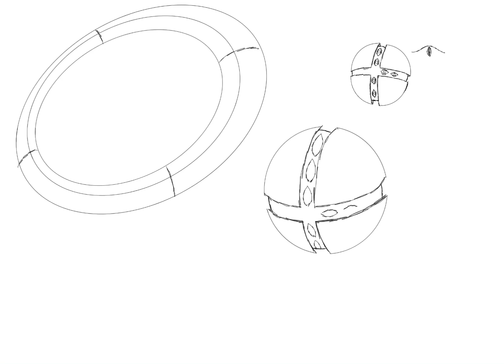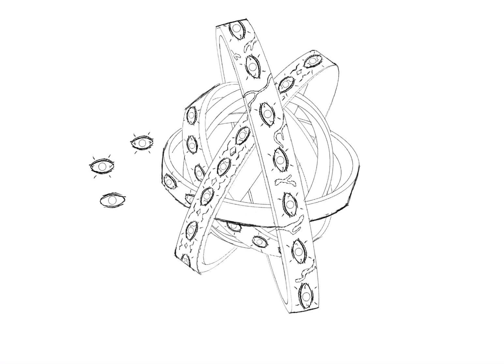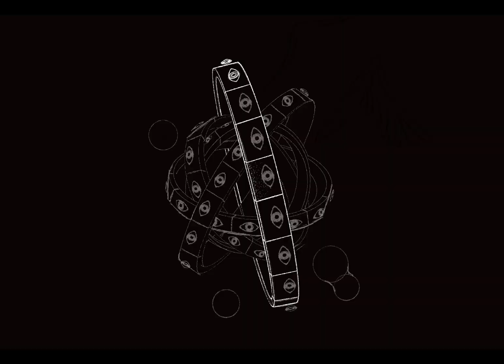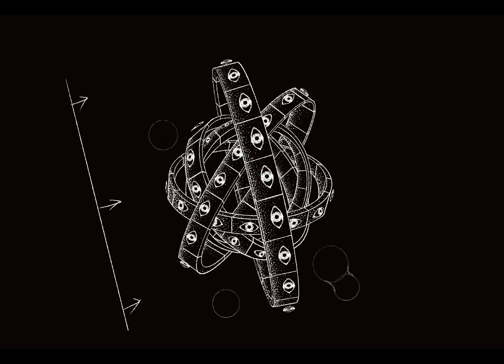Biblically Accurate Angel - Ophanim